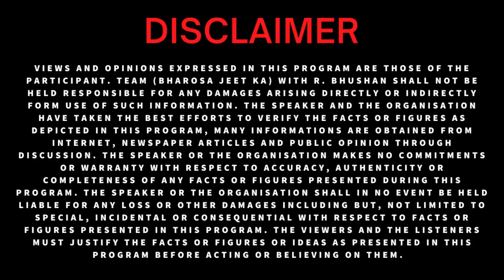जीवन में सुख | भरोसा जीत का | BestMotivator RBhushanVirat (Motivational Video) Watch